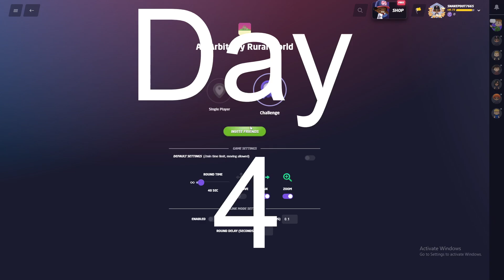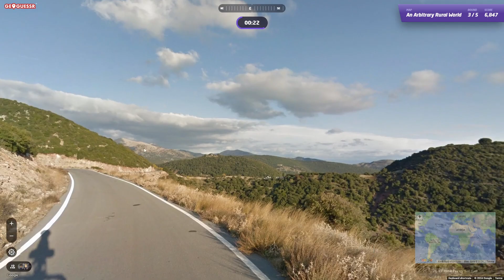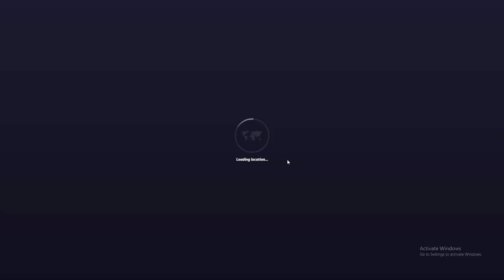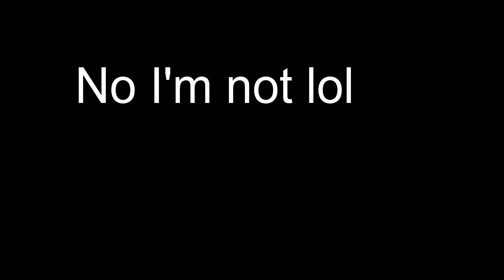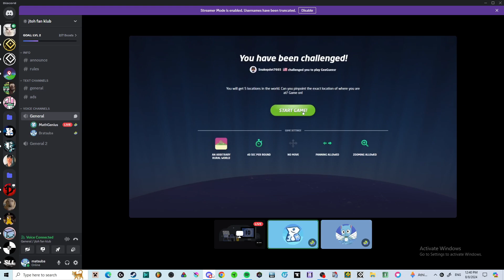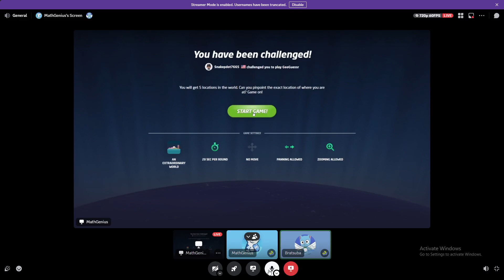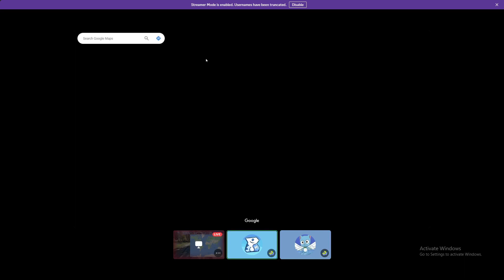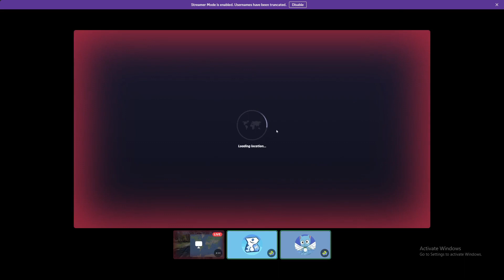Geo Challenges w/@MathGeniusGD (Day 4)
Sorry for the later upload